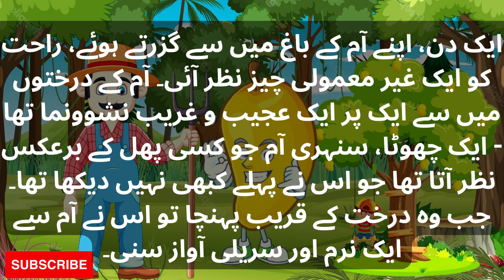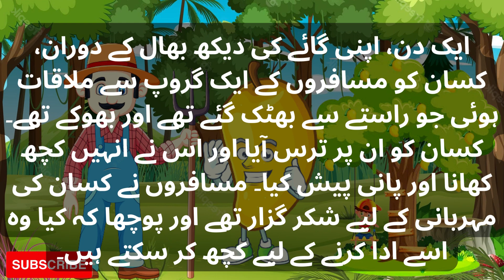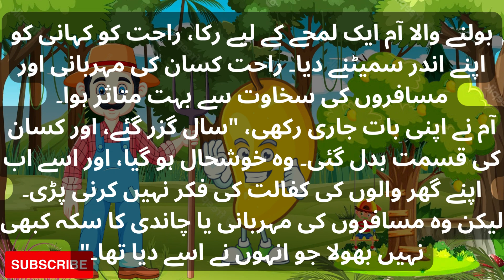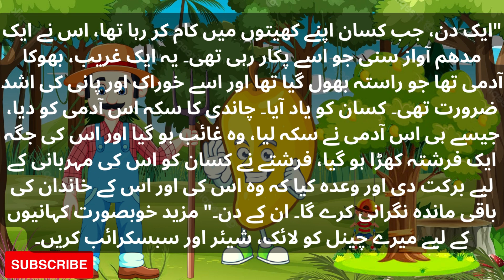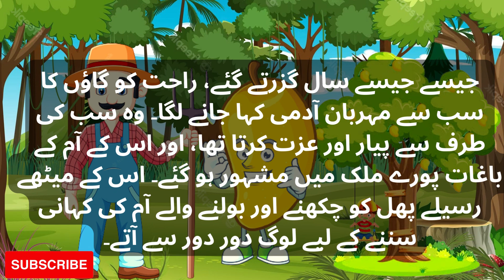!بولنے والا آم Urdu/Hindi Kids Fairy Tales! Urdu/Hindi Kahniyan!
In this video, we present to you a delightful tale called "بولنے والا آم" (The Talking Mango) which is sure to captivate your little ones with its engaging storyline and colorful animation.

Our Urdu/Hindi Kids Fairy Tales are not just entertaining, but they also impart valuable life lessons and moral values that can help shape your child's character and personality. So, sit back and relax as you join us on this magical journey of storytelling.